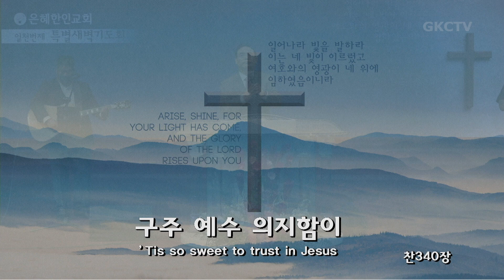[은혜한인교회] 일천번제 특별새벽기도 061221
" 연단을 통과한 사람만이 얻는 신앙인격 "
• 신명기 8장, 누가복음 3:15-22
• 이창기 목사

GRACEMI.com | GKCTV.com